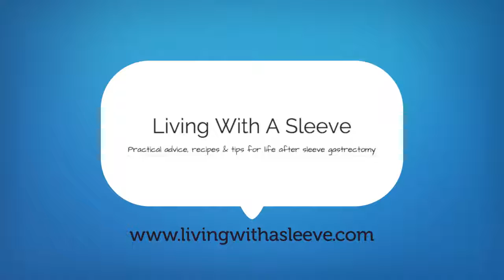What supplements should I take after sleeve gastrectomy?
It's extremely important to take daily supplements after any type of weight loss surgery. The volume of food you can eat means that it's near impossible to get everything that you need from your typical daily diet. As well as this, you might not absorb certain nutrients as well after surgery, especially if you're taking medication like anti-reflux medication.

The ASMBS guidelines recommend the following as a standard regime, but your dietitian and surgeon will monitor your blood tests and may recommend you removed, change or add other supplements, so please always check with them first.  Most surgeons will take blood tests at 6 months and then 12 months after surgery, then yearly after that unless there is a problem. Make sure this is part of your yearly routine.

Each day you should be taking:

2 adult multivitamins (with 45-60mg iron as well as folic acid and thiamin).
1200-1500mg of calcium total including that from your diet and calcium citrate in a supplement
3000IU Vitamin D (with maybe more if you're blood levels are low)
Vitamin B12 either as a sublingual spray, within a tablet or as an injection if your levels are low.
A fibre supplement